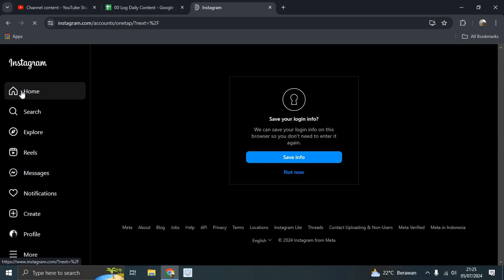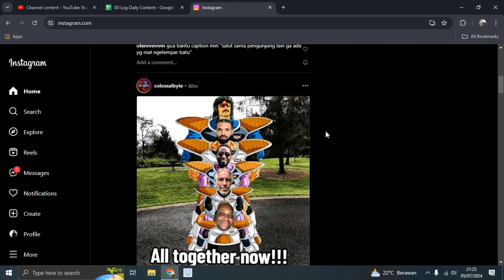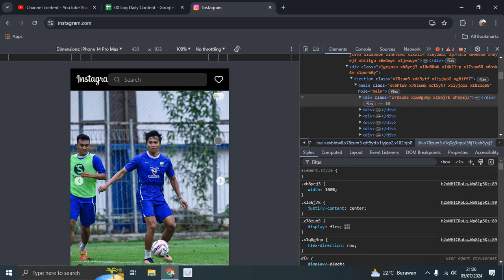⭐ GUIDE: Instagram mobile version on pc | How to use mobile version of instagram on PC/Laptop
Instagram mobile version on pc | How to use mobile version of instagram on PC/Laptop/Computer | Easy guide.